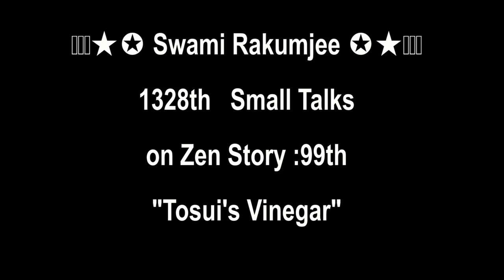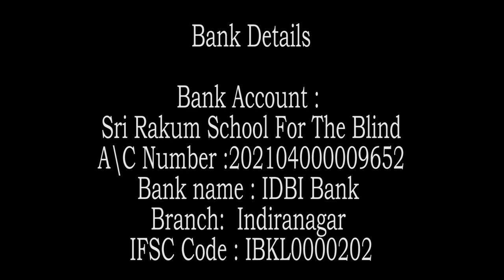Swami Rakumjee 1342nd SD Zen Story 99:Tosui's Vinegar